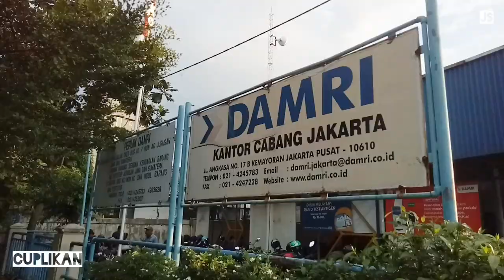Pantau Gelombang Arus Mudik Di Terminal Damri Kemayoran Jakarta Pusat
Terminal Damri Kemayoran Jakarta Pusat dipadati pemudik yang antri untuk menaiki damri sesuai tujuan kampung halaman.